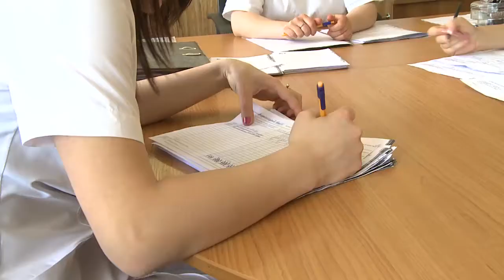Vardan.mp4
Vardan Tadevosyan is the Director of The Lady Cox Rehabilitation Centre in Stepanakert, Nagorno-Karabakh, recognised internationally as a Centre of Excellence. Vardan and his team of locally trained Rehabilitation Therapy nurses provide a ground-breaking range of treatments, for adults and children, ranging from the treatment of spinal injuries in war veterans, to speech therapy and psychological care.